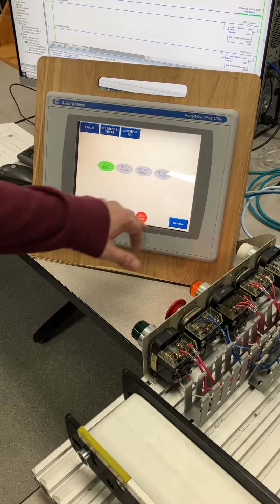ELTE261 Lansing Community College capstone 2023